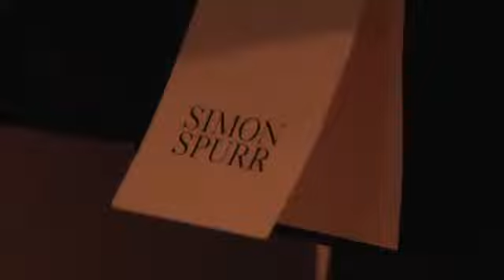Simon Spurr and Manhattan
A celebration of the Simon Spurr Spring 2011 collection presented by Manhattan Magazine and hosted by Building Fashion. Music by Jeremy Fuller.